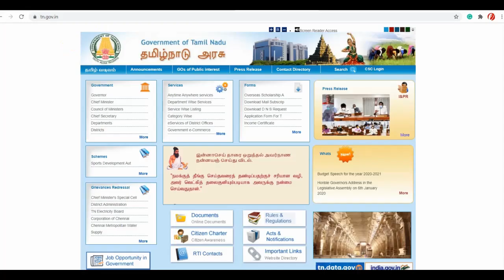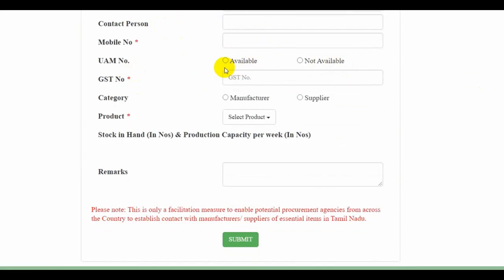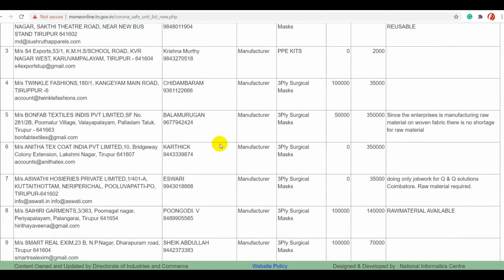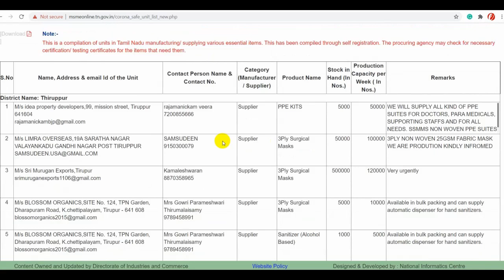TNeGovernance COVID 19 | Registration of Manufacturers and Suppliers | Essential Items | Tamil Nadu